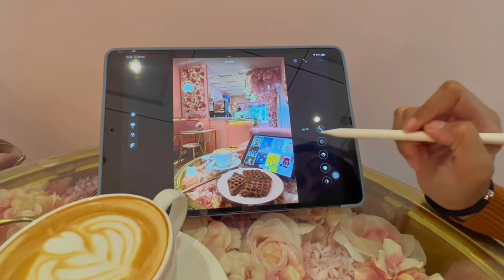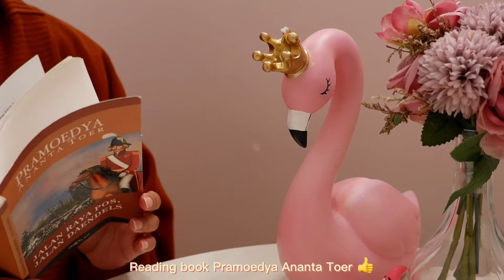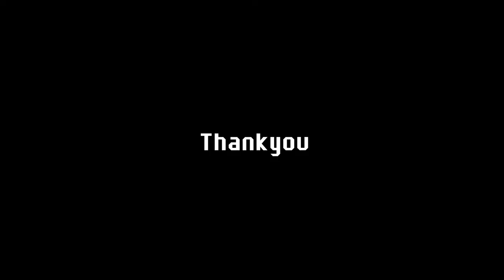Vlog | A day in my life 🍓cute cafe Jakarta, productive chill, breakfast ideas, cooking, cozy vlog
Hallo im cikitacika
hai guys how are you? I hope you enjoy and happy 🥹❤️

A day in my life, Cute cafe, C Bakes jakarta, butterfly tea milk, Cabbage toast pizza, productive chill & cozy vlog

• what i use :
Camera : iphone 13 pro , fuji flim XA 5
Editing : capcut
Ipad air

morning routine,5AM morning routine,a day in my life,a week in my life,spend a day with me,deep cleaning my room,what i eat in a day,whats on my iphone 13 pro,unboxing iphone 13 pro,productive day in my life,a productive day in my life,living alone,uni vlog,college night routine,pullin all nighter,late night study,unboxing macbook air 2020,A DAY IN MY LIFE,REALISTIC DAY IN MY LIFE,MY MONTHLY RESET ROUTINE,SELF CARE ROUTINE,my fall night routine,my reset routine for self care,my real morning routine, cooking, breakfast ideas.